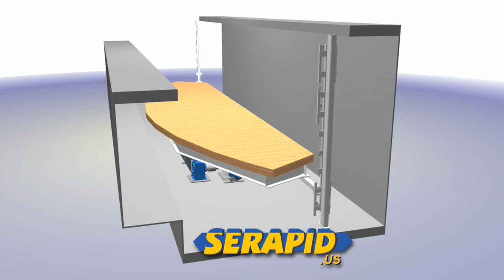SERAPID Stage Lift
Serapid provides complete turnkey stage and orchestra lifts.  LinkLift telescopic lift columns move the platform.  SERAPID will assist you from design to engineering to manufacturing and installation.